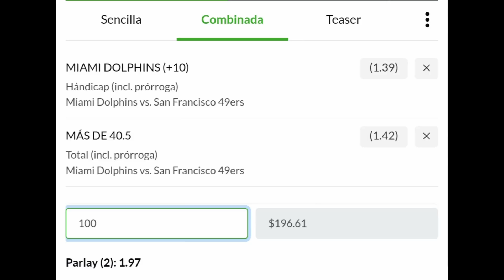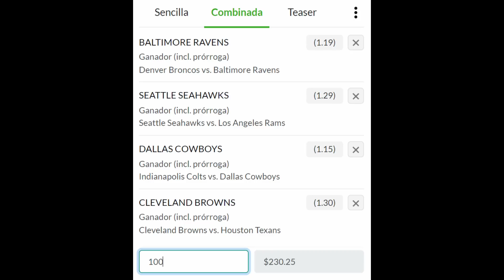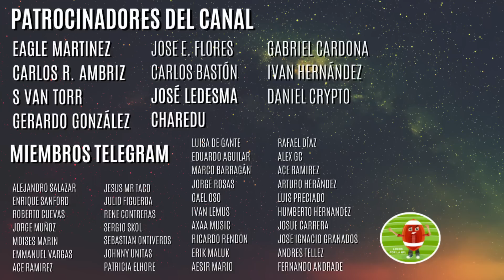Apuestas - Semana 13 NFL | Análisis: Patriots - Bills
APUESTAS NFL

Dio inicio la semana 13 de la NFL con un encuentro clásico entre Bills y Patriots que se llevó la escuadra de Buffalo sin mucho problema.
Su defensa pudo limitar a Mac Jones y su ofensiva, aunque no brilló, metió puntos importantes.
Tenemos las predicciones del periquito NFL y las apuestas recomendadas.